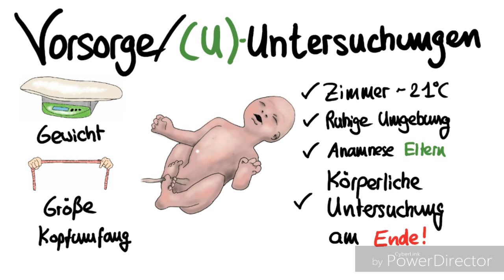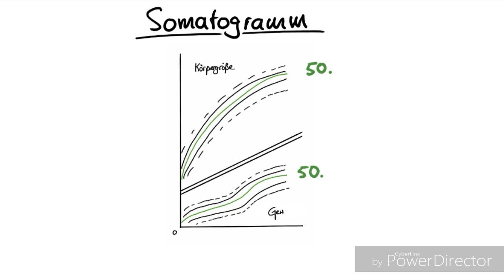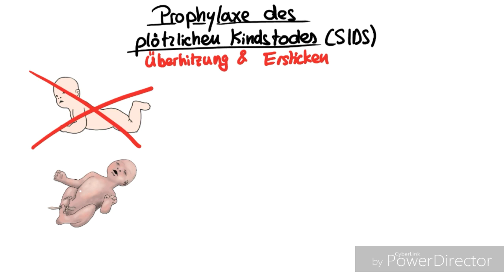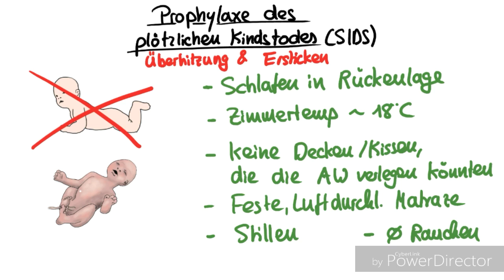TOP THEMEN:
In diesem Video geht es um eine kurze Übersicht zum Thema.
Viel Spaß und Erfolg beim Lernen!

Wünscht Euch,

STEX-IT